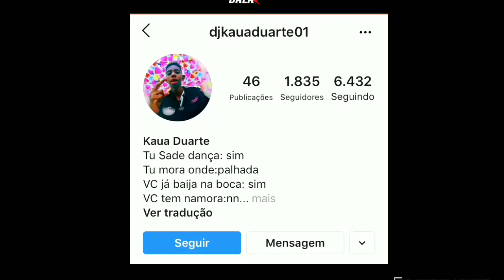PK E KEVIN O CHRIS - BORA PRA TRETA BORA_ SACANAGENAZINHA ( DJ KAUA BALA)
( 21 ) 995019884